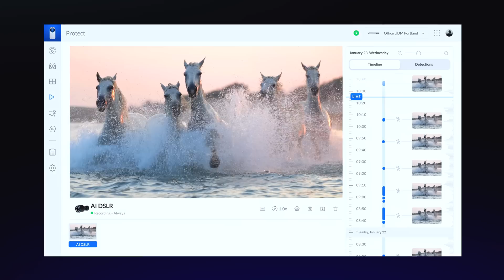UInnovations: UniFi Protect AI DSLR [Early Access]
Video camera technology has been advancing at an incredible rate with wider aperture lenses, larger image sensors, and greater resolutions. So, why not bring these advances into a video security platform? Welcome to UniFi’s latest video security camera innovation: AI DSLR. (Now in Early Access)

Featuring an insane 10-megapixel sensor with an advanced M-Forty-Three, DSLR, 17 millimeter large diameter prime lens, the AI DSLR delivers video recording quality never before seen in a Power over Ethernet security camera offering.

Capture clear content in extreme lighting conditions, create beautiful video time-lapses, and capture image details previously impossible to do with traditional video security camera systems.

Camera AI DSLR is currently in Early Access.